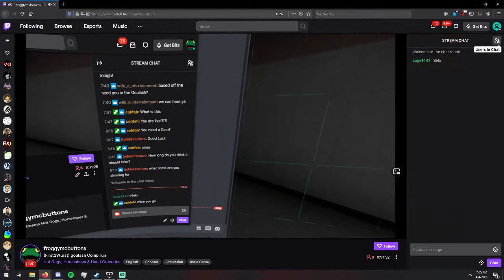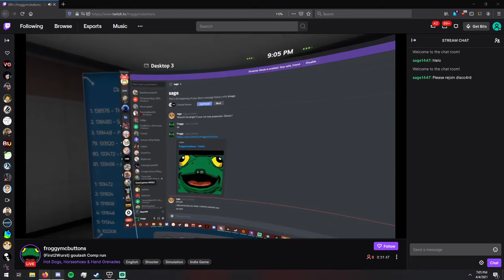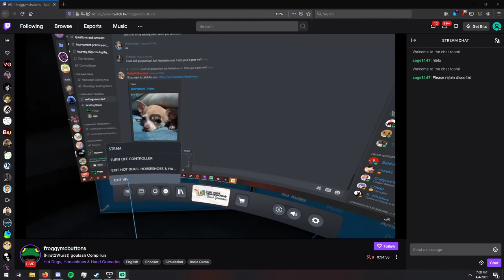[F2W | Phase 2b] Froggy#8159 (Standard Spawnlock) [20:30 04/04/2021 UTC-5]